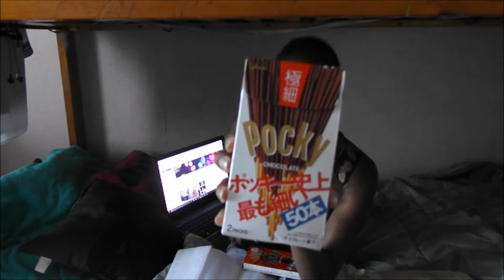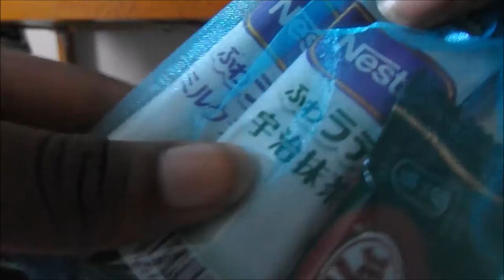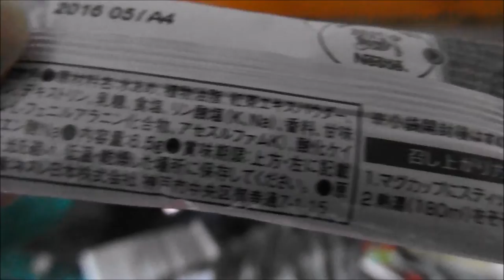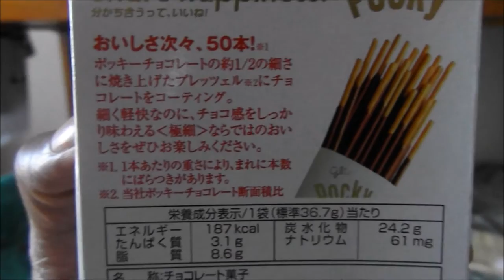[ UNBOXING! ] ~ Japanese Package ~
Hi everyone!
I's back with a nex video, It's not a dance cover but..a UNBOXING! :) ♥

My japanese friend called Yuki, send my a little package with japanese sweets! :)

Please watch! :D ♥

SOCIAL NETWORKS

About ME
♥Name: N'nesta

♥Age: 17 (My birthday is on July 5th)

♥Country: France

♥Origin: Guinean

♥My Camera: Fuljifilm FinePix S8600

♥Where: In my living room

♥Video Editor: Movie Maker OR Sony Vegas PRO

PS: If you have any suggestions cover, tell me, I do my best to make them! :)